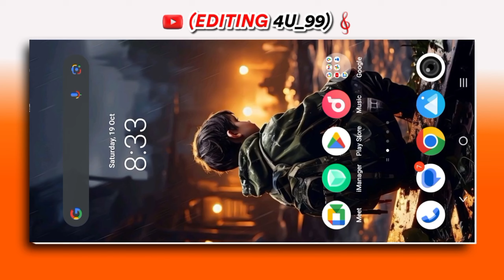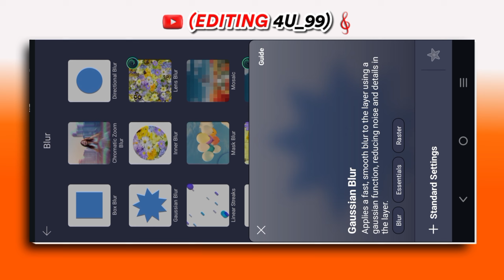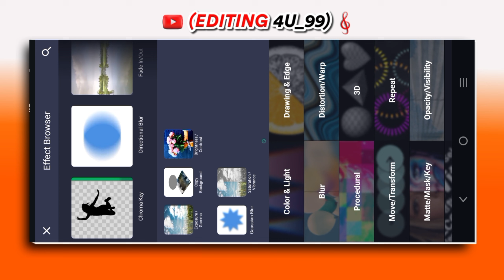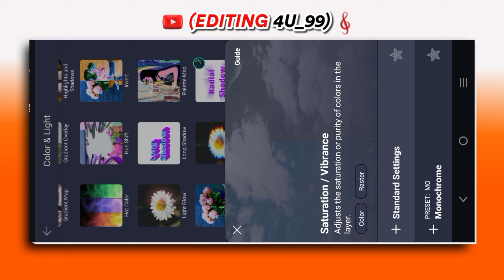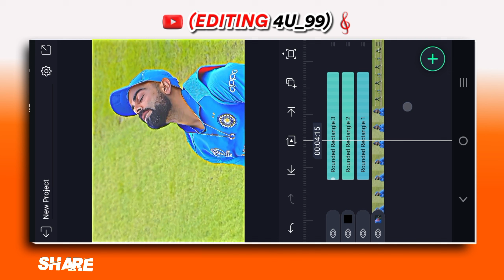𝐍𝐞𝐰 𝐇𝐢𝐠𝐡👀𝐐𝐮𝐚𝐥𝐢𝐭𝐲 𝐒𝐦𝐨𝐨𝐭𝐡 𝐂𝐫𝐢𝐜𝐤𝐞𝐭𝐕𝐢𝐝𝐞𝐨 𝐄𝐝𝐢𝐭𝐢𝐧𝐠 𝐢𝐧 𝐀𝐢𝐠𝐡𝐭 𝐦𝐨𝐭𝐢𝐨𝐧|| 𝐇𝐃𝐑 𝐂𝐂 𝐏𝐫𝐞𝐬𝐞𝐭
𝐖𝐄𝐋𝐂𝐎𝐌𝐄 𝐁𝐀𝐂𝐊..🫶🏻♦️..( 𝐄𝐃𝐈𝐓𝐈𝐍𝐆 𝟒𝐔_𝟗𝟗)♦️
𝐋𝚰𝐊𝐄 🤍
𝐒𝐔𝐁𝐒𝐂𝐑𝚰𝐁𝐄✅
𝐗𝐌𝐋 𝐅𝐢𝐥𝐞 𝐀𝐅𝐓𝐄𝐑
𝟏𝟓𝟎 𝐋𝐈𝐊𝐄𝐒 🎯💘
♦️𝐇𝐀𝐒𝐇𝐓𝐀𝐆 ♦️
𝐡𝐢𝐠𝐡 𝐪𝐮𝐚𝐥𝐢𝐭𝐲 𝐜𝐫𝐢𝐜𝐤𝐞𝐭 𝐯𝐢𝐝𝐞𝐨 𝐞𝐝𝐢𝐭𝐢𝐧𝐠,
𝐡𝐝𝐫 𝐜𝐜 𝐜𝐫𝐢𝐜𝐤𝐞𝐭 𝐯𝐢𝐝𝐞𝐨 𝐞𝐝𝐢𝐭𝐢𝐧𝐠,
𝐧𝐞𝐰 𝐬𝐦𝐨𝐨𝐭𝐡 𝐯𝐢𝐝𝐞𝐨 𝐞𝐝𝐢𝐭𝐢𝐧𝐠,
𝟒𝐤 𝐯𝐢𝐝𝐞𝐨 𝐞𝐝𝐢𝐭𝐢𝐧𝐠 𝐜𝐫𝐢𝐜𝐤𝐞𝐭,
𝐡𝐨𝐰 𝐭𝐨 𝐞𝐝𝐢𝐭 𝐡𝐝𝐫 𝐜𝐫𝐢𝐜𝐤𝐞𝐭 𝐯𝐢𝐝𝐞𝐨